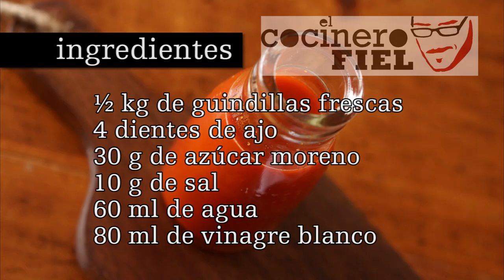COMO HACER SALSA PICANTE O SRIRACHA CASERA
Receta de sriracha casera o salsa picante. Fácil de preparar. En la nevera aguanta mucho. Es picante, eso si. También la podéis hacer fresca, sin fermentar

Ingredientes:
½ kg de guindillas frescas
4 dientes de ajo
30 g de azúcar moreno
10 g de sal
60 ml de agua
80 ml de vinagre blanco